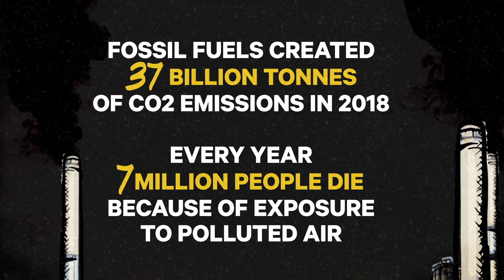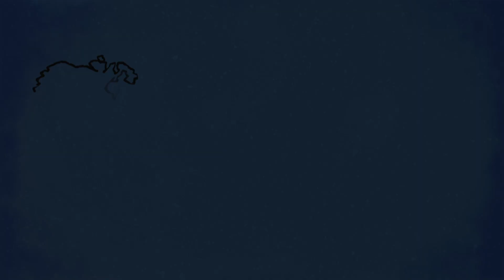Dependence on fossil fuels is Solvable | Katherine Hamilton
Dependence on fossil fuels is Solvable. Katherine Hamilton explains how we can transition to a clean energy economy through the advancement of technology and leadership to end dependence on fossil fuels like coal, oil, and gas.

Katherine Hamilton is the Chair of 38 North Solutions, a boutique consulting firm that provides a suite of business strategy, public policy, and communications services to innovative businesses and organizations. She currently serves as Co-Chair of the World Economic Forum’s Future of Energy Global Future Council and was formerly the President of GRID Alternatives Mid-Atlantic.